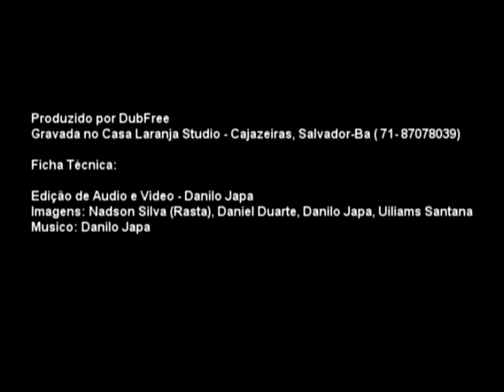DubFree - Cotidiano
2011

  Video Filmado com Camera Kodak M883.